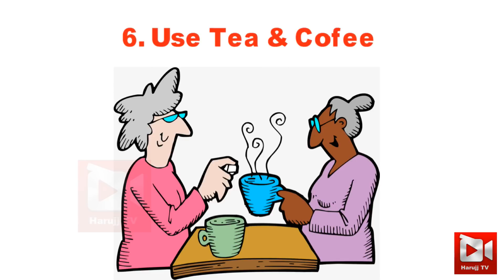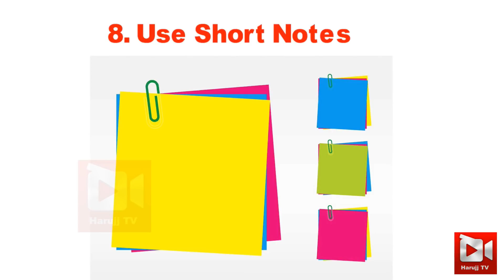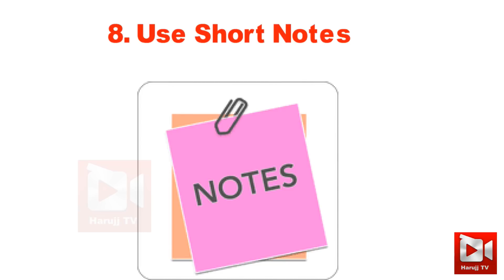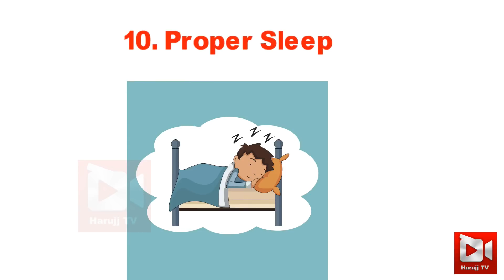How to Concentrate on Studies | How to Study Long Hours Without Motivation मन से पढने का तरीका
Dosto aaj ke es video me ham bat karne vale hai ki without motivation ham kaise concentrate kar sakte hai long hours tak, jisme maine 7 tips share kiya hai aap sabhi ke sath. जब तुम नहीं पढ़ रहे हो तो , उस टाइम कोई न कोई पढ़ रहा होगा, और जिस दिन वह तुमसे मिलेगा वह जीत जाएगा,  How to Concentrate on Studies | How to Study Long Hours Without Motivation मन से पढने का तरीका

Hey Guys! here are some examples of our popular videos of our channel harujj tv.
About : Harujj Tv Produce "Quality Help Videos" related to Study, Education, inspirational and motivational videos, financial tips, romance, and happiness to psychological tips, personal development, and even productivity advice as well as tutorials on many topics.